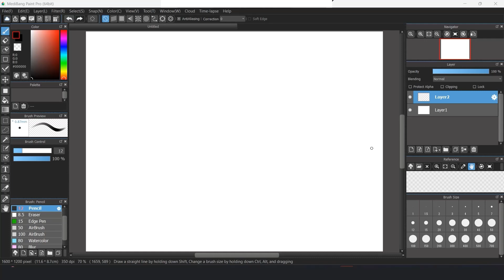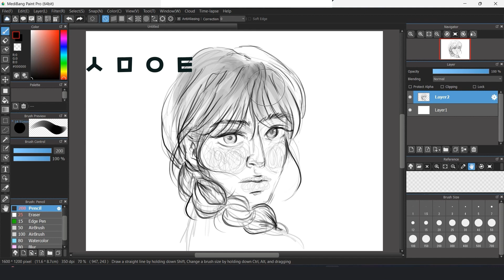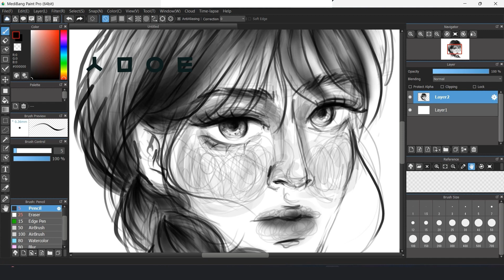How to draw a face for beginners Easy tutorial 리얼클래스 디지털 아트 쉬운 그림부터 시작하